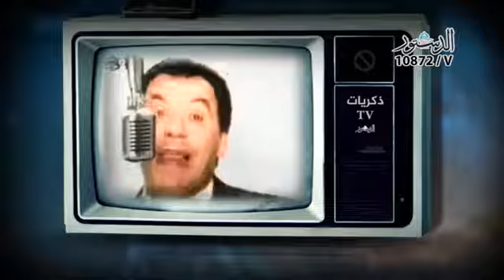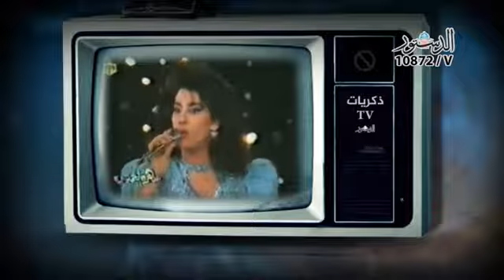احلى ذكريات واغاني زمان